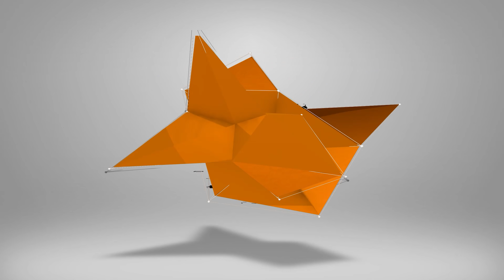Powrót do Miasta Czaszek | Rozdział 7 "Strzaskana Dusza" Apex Legends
Daj koniecznie znać w komentarzu co myślisz 💬
⬇⬇⬇ROZWIŃ OPIS PO WIĘCEJ⬇⬇⬇
Wielkimi krokami zbliżamy się do finału wątku fabularnego w 5tym Sezonie Apex Legends.
Oskarżenia o zdradę niszczą drużynę, Loba chce stanąć do Walki z Revenantem. Czy crypto zdradził? Czy do gry wkroczy jego siostra?